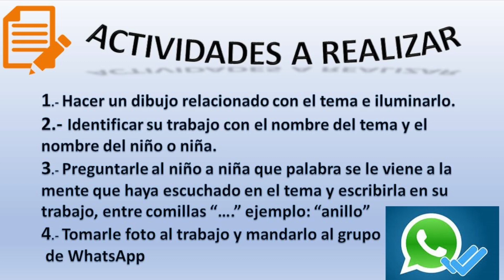ATRIO II Y ATRIO PRIMERA COMUNIÓN TEMA 09_05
TEMA DE ATRIO II Y ATRIO PRIMERA COMUNIÓN CORRESPONDIENTE AL SÁBADO 09 DE MAYO DEL 2020